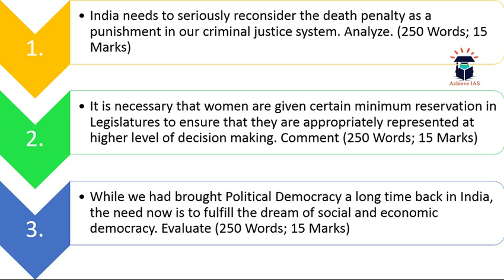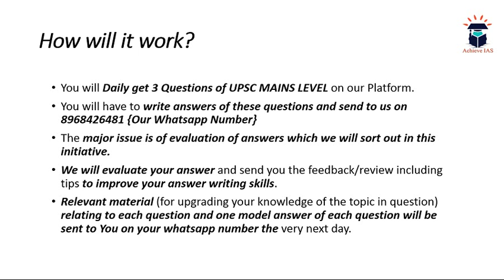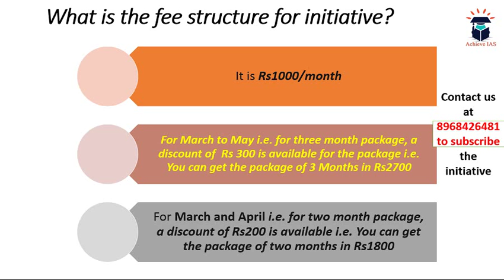Daily Practice Questions, 12 March, Target UPSC CSE Prelims cum Mains 2019, Achieve IAS